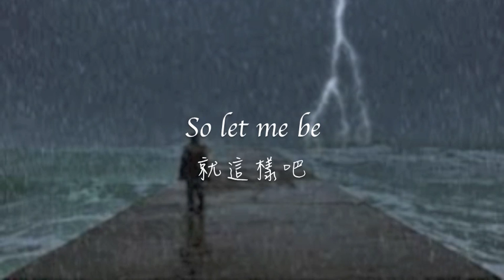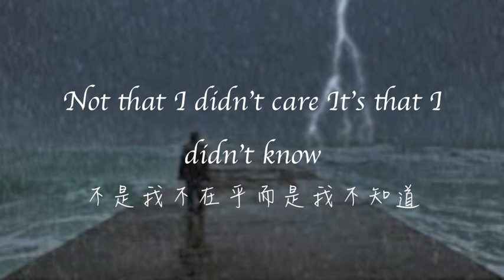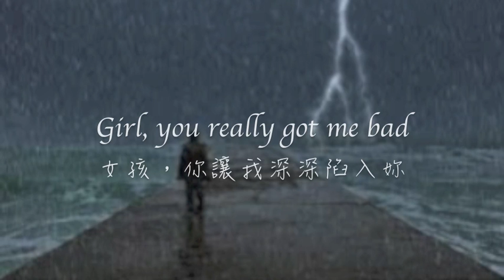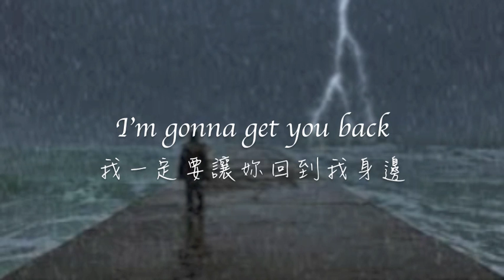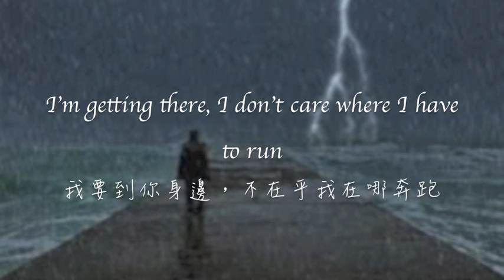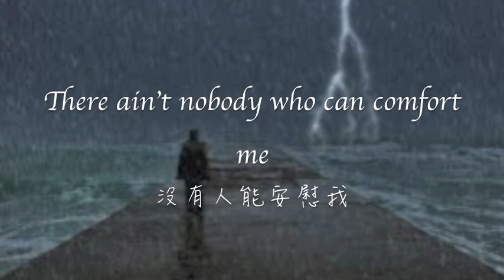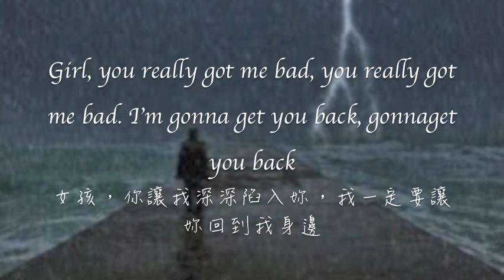Maroon 5 Misery 中英字幕